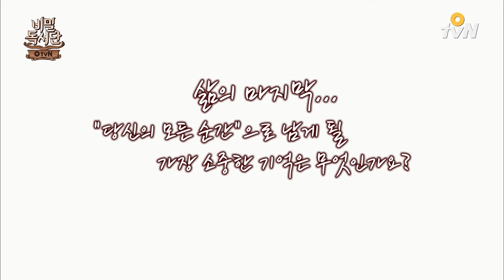the secret readers club 김숙 단원에게 ′당신의 모든 순간′은 기억이다 160524 EP.28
솔로를 탈출 시켜주는 책  TOP 100!

별별세상, 독서가 답이다!
해결책 토크 버라이어티 비밀독서단

매주 화 오후 4시/밤 11시 O tvN